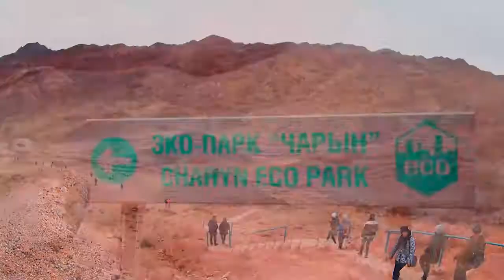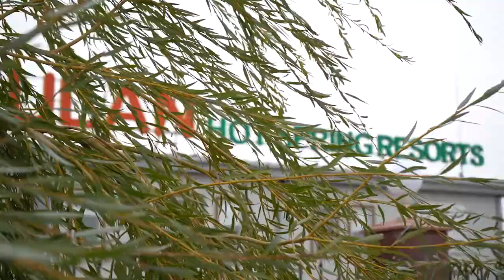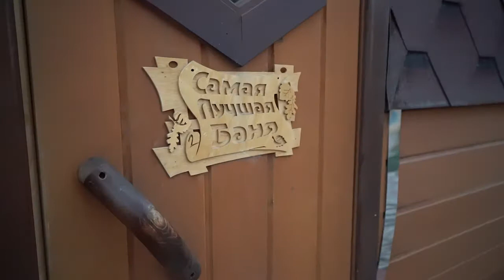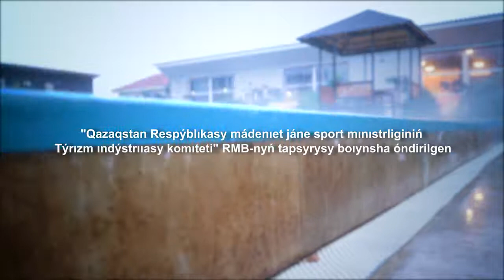«Қазақстанға саяхат!» №7: Шарын каньоны, Сарайлар алқабы, Чунджа